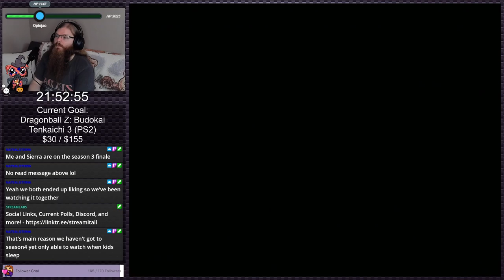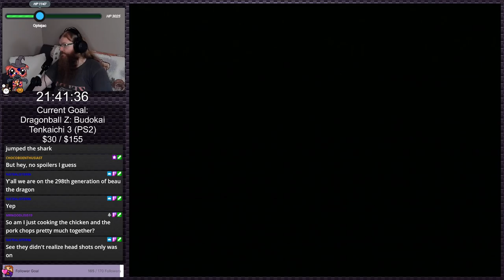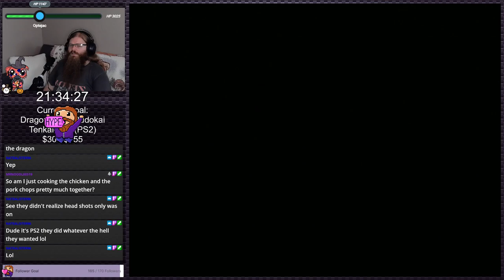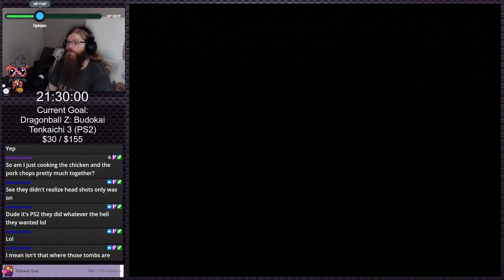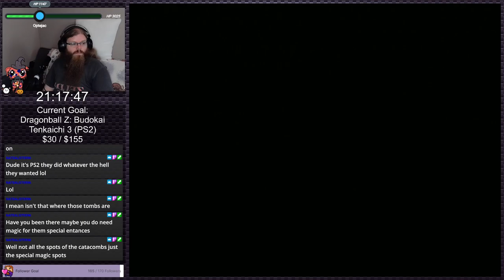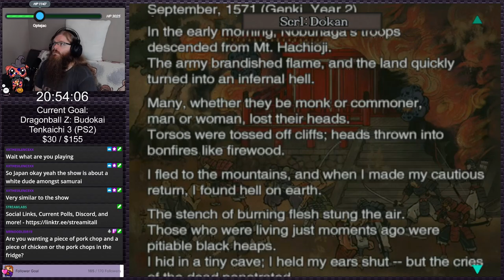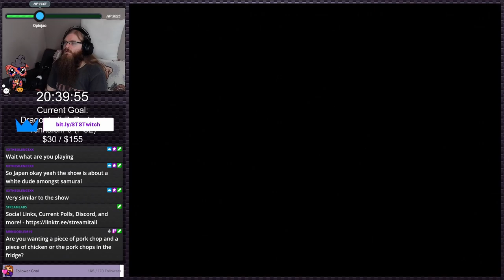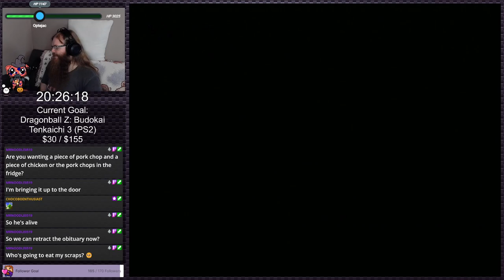Onimusha 3 | PS2 Gauntlet #268 (24 Hour Twitch VOD)